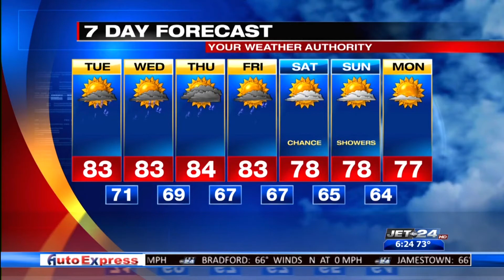Local "LEGO Master" live on GME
Tim Croll joins GME for a sneak peak at Episode two of Season two of the hit LEGO competition show, "LEGO Masters" on FOX.